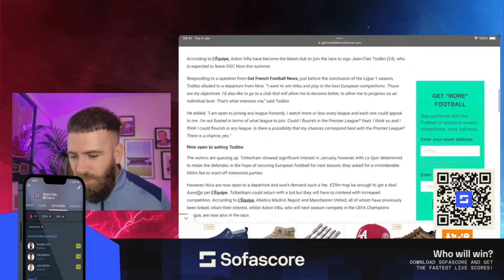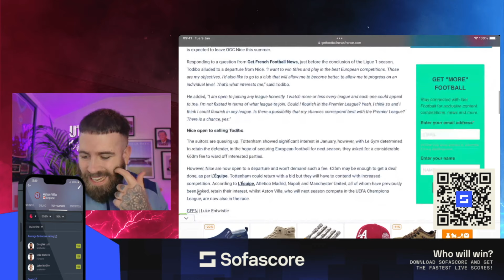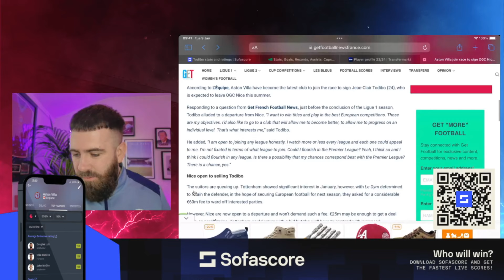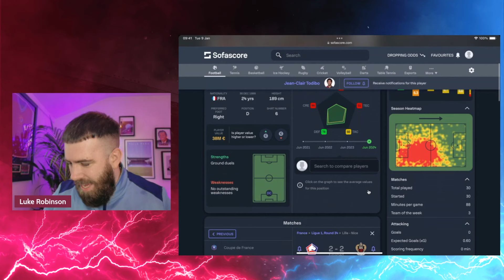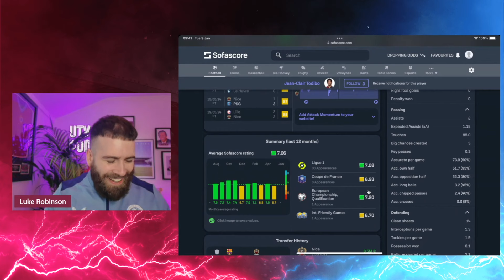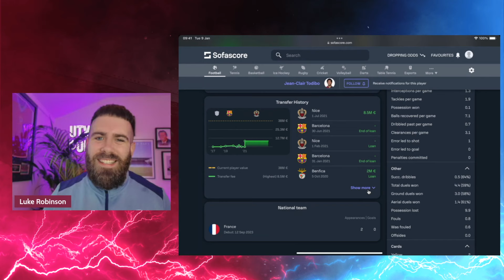ASTON VILLA JOIN RACE FOR JEAN-CLAIR TODIBO | TRANSFER HUB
Join Luke as he reacts to Aston Villa's latest transfer rumours linking OGC Nice Jean Clair Todibo with a move to Aston Villa.